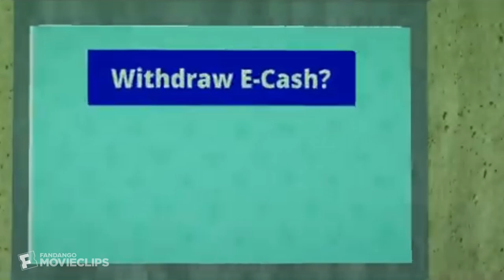Neon District: The Roblox Animated Movie (2015) - Angel Gets New Clothes Scene (1/10) | Movieclips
Neon District: The Roblox Animated Movie - Angel Gets New Clothes: Angeline (Leah Ashley) and Ana (Benjamin Bratt) Goes to The BXE Fashion, Ana (Benjamin Bratt) Helps Angeline (Leah Ashley) gets His New Clothes Along with the BE Android (Reed Kriner) Before he Meets her New Friends.

Sorry for the Actors,